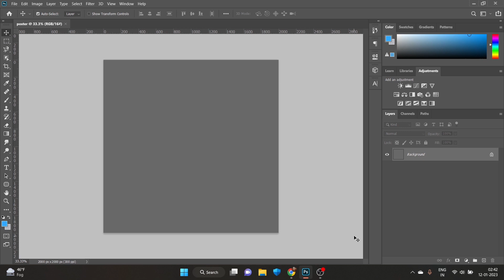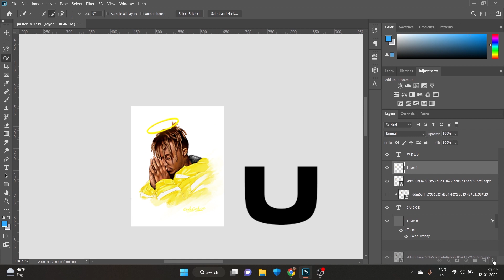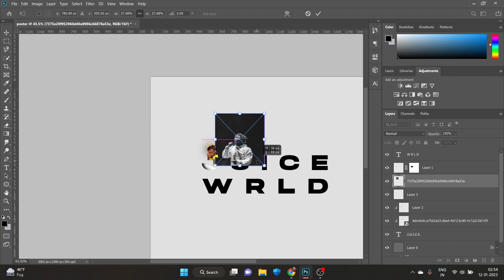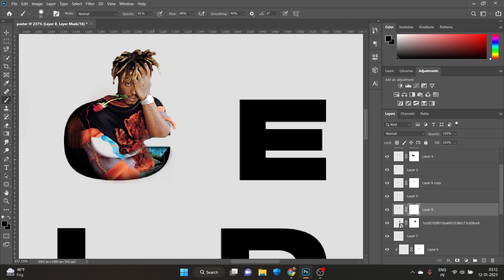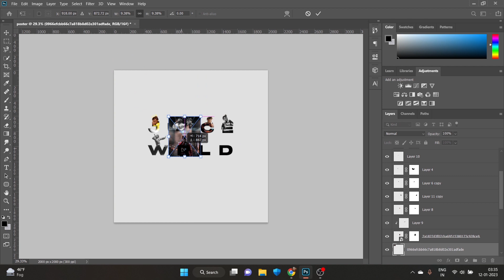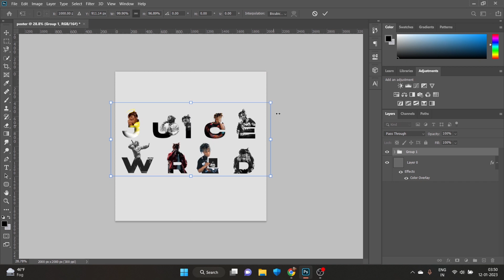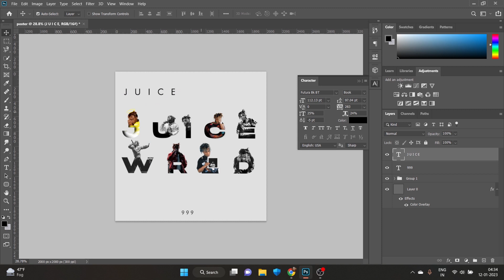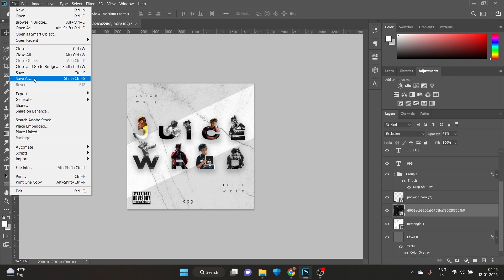JUICE Wrld Typography | Photoshop | Photoshop tutprial | Music postetr design.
Eazy typography hack . in this tutorial you will come to know that how to blend two images in photoshop and also come to know that how to make music poster.
.Thankyou for watching.